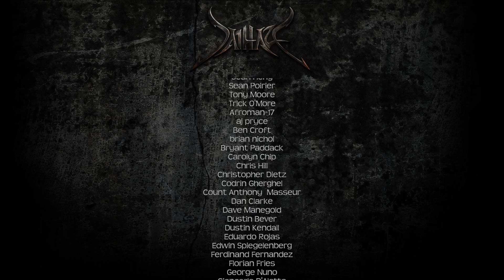What Is High End Vaping? | The New Standards and The 2019 Updated Version